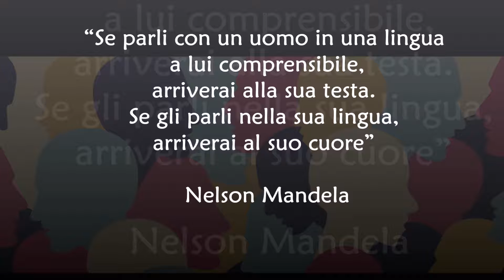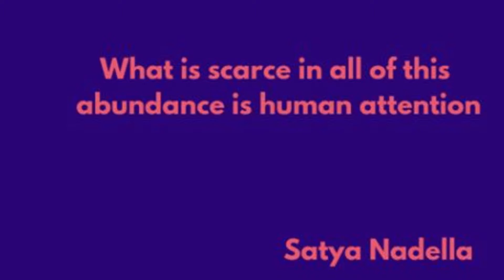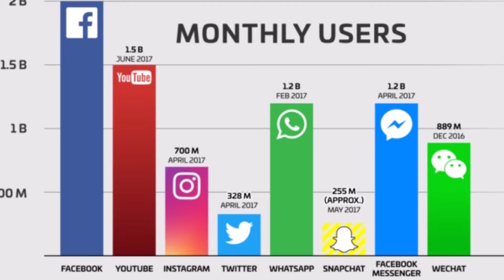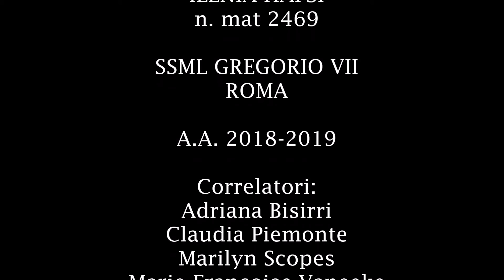TESI HAFSI 2019 Video muto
Video di presentazione muto della tesi di laurea dal titolo "La localizzazione, marketing e comunicazione della traduzione in ambito pubblicitario" presso la SSML Gregorio VII.

Il video si propone di analizzare i temi trattati all'interno del mio lavoro di ricerca.

Video realizzato dalla studentessa Ilenia Hafsi. Immagini e video e musica non mi appartengono, ma sono stati utilizzati per scopi didattici.

Sessione di laurea: Luglio 2019